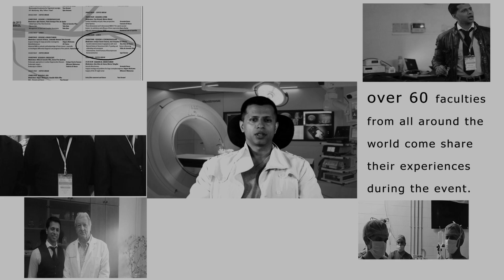Nobel Institue of Neurosciences - Jagan Rai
Nobel Institue of Neurosciences: The advanced Neuro Center in South Asia